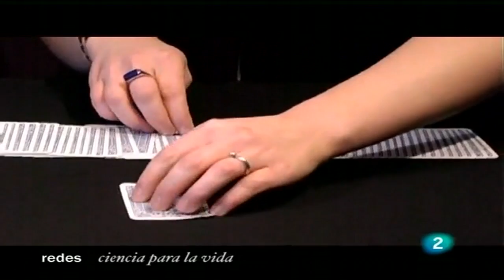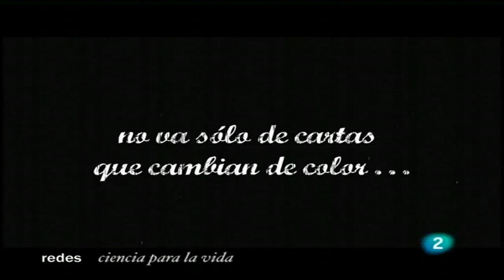Sobre la atención - Las cartas - M.G (Ka)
Hay un comportamiento mental que es mucho mas valioso que el comportamiento  mental dado. Hay registros muy potentes, de fuerza interna. Si se obtienen buenos resultados uno se engolosina, a uno le gusta andar así. Nos hace fuertes, reversibles, críticos, reflexivos y autocriticos.Es un comportamiento mental que puede llegar a ser un comportamiento mental cotidiano. Y no es el comportamiento mental de la gente en general.

Se trata de una atención dirigida suave, no forzada, el forzamiento no nos conviene, nos resta fuerza. Es una atención apercibida, es una conducta. Te va a permitir llevar el ojo, si quieres llevarlo, te va a dar fuerza, reversibilidad y crítica.
Si es que a uno le interesa la libertad.